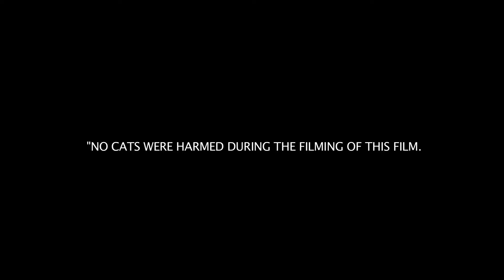The Recurrence | 2015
The Recurrence is a story which is CLOSELY  based on a theory of ETERNAL RECURRENCE which explains that "There is infinite time and a finite number of events, and eventually the events will recur again and again infinitely"

Directed By - PARVEZ KALEEM & ASHUTOSH PANDEY

Produced By - SOUL MOTION PICTURES & SRITOMA KARMAKAR

Story By - FCP

Background Score by - MANNAN MUNJAL

Foley recording & Sound Design by - SUDARSHAN MAYEKAR